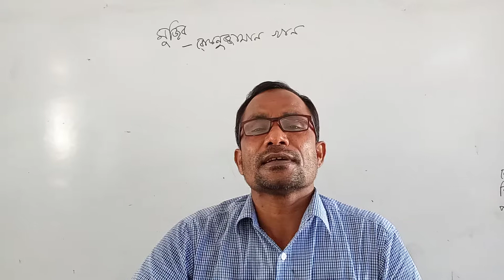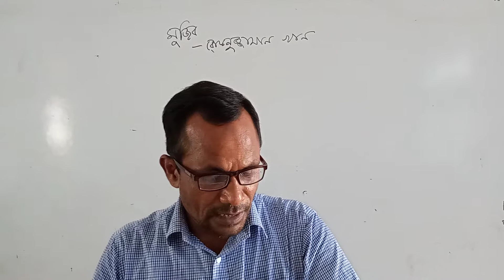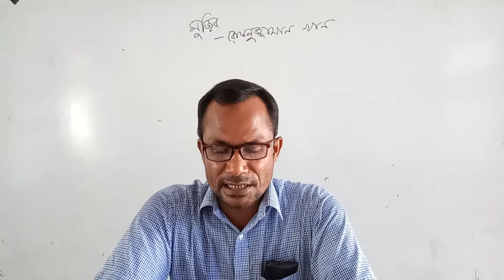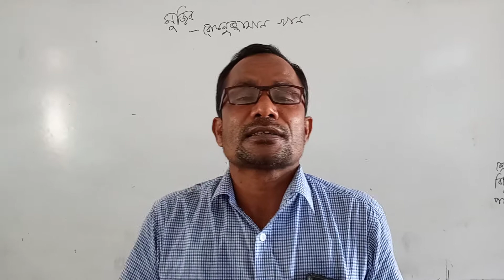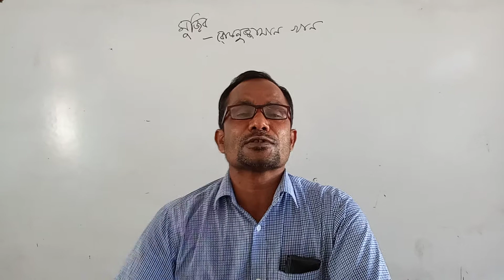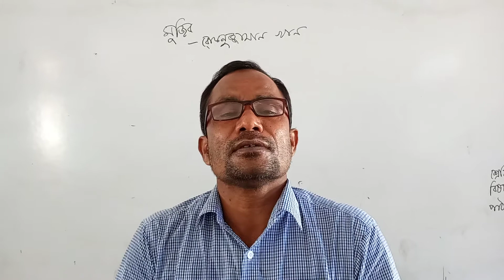৬ষ্ঠ শ্রেণি । বাংলা ১ম পত্র । কবিতা । মহসিন আলী ।